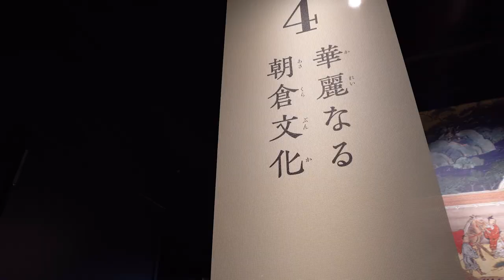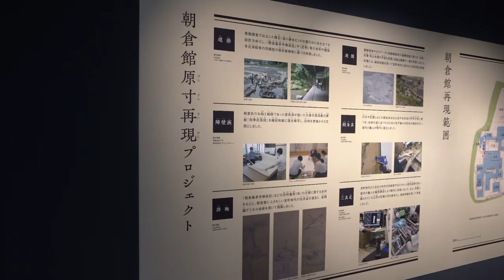令和4年10月1日（土）、ついに開館！一乗谷朝倉氏遺跡博物館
一乗谷朝倉氏遺跡博物館が、令和4年10月1日（土）、ついに開館！